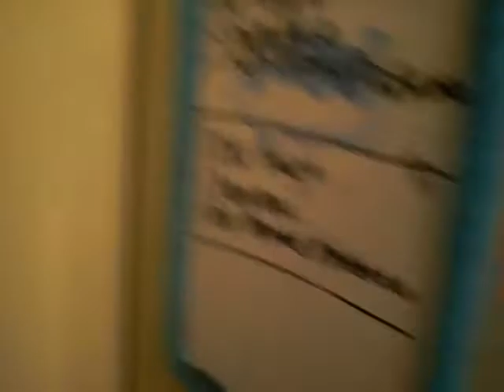pride night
pride night 08